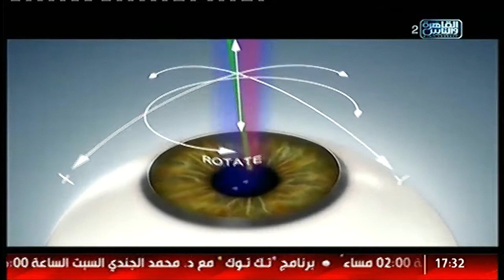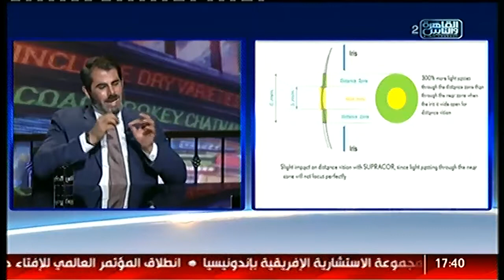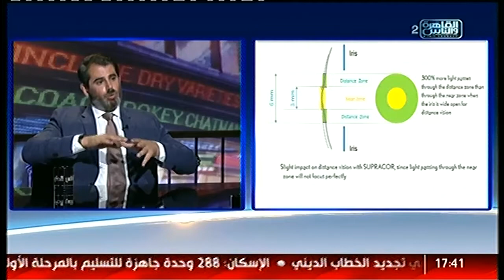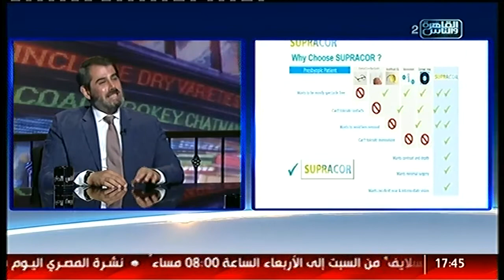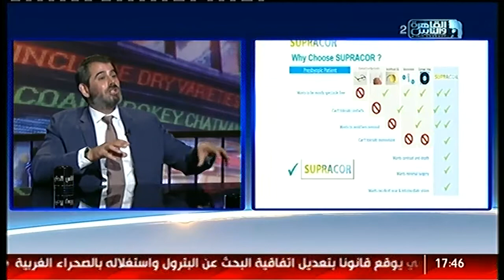القاهرة والناس | الناس الحلوة مع دكتور أيمن رشوان الحلقة الكاملة 16 أكتوبر